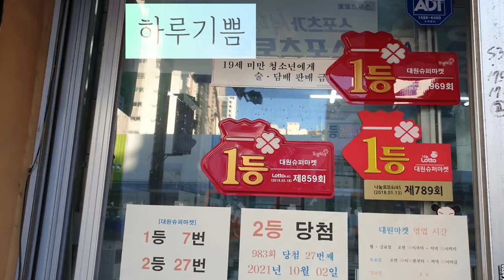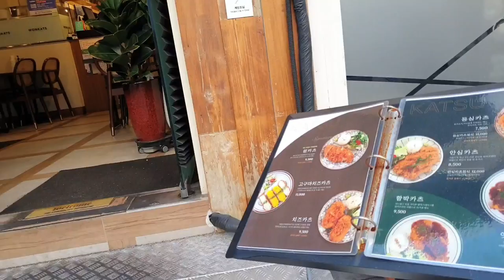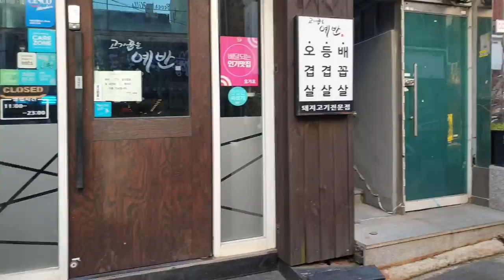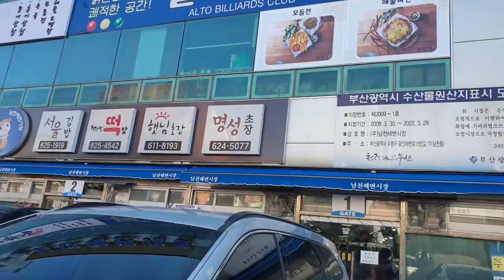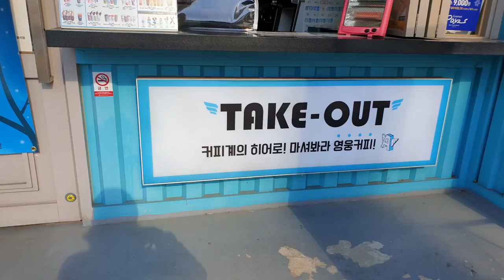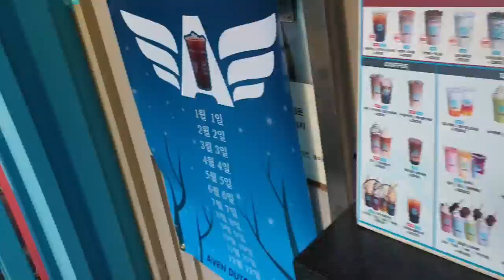♧걷기여행 2🇰🇷Walking tour#남천동#경성대부근🍭 18404 걸음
남천동 대연동 팥빙수맛집 경성대부경대역 walking 빵천동 일상브이로그 tour#걷기여행의기록2022#해변시장#옵쓰빵집#커피
일상을 여행처럼
일상의 건강한 틈을 만들자.